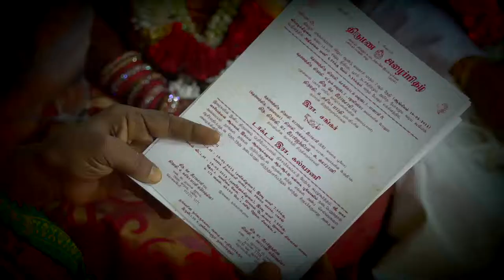Dr Kalyani & Shangar's Wedding